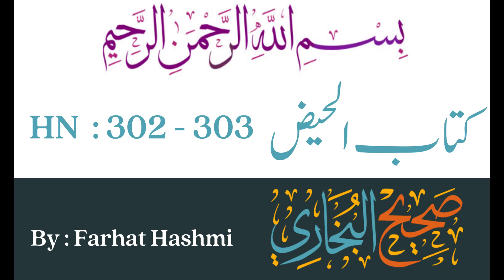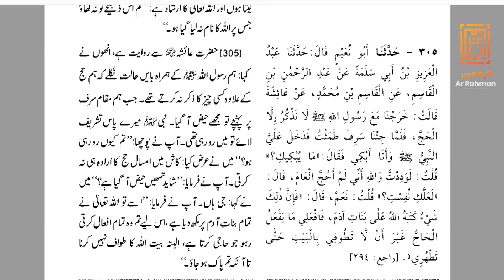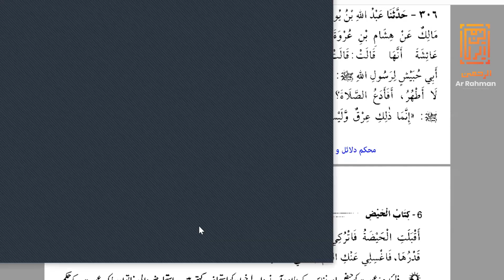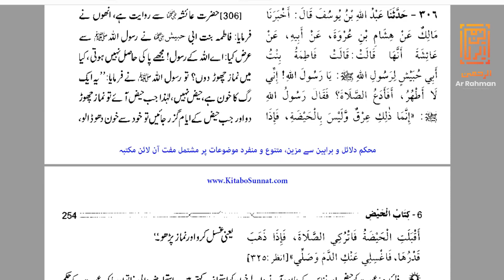HAIZ KE HALAT MAIN HAJJ KARNA BY FARHAT HASHMI